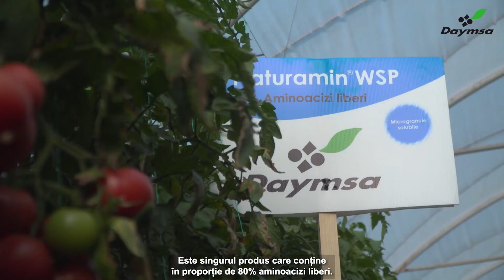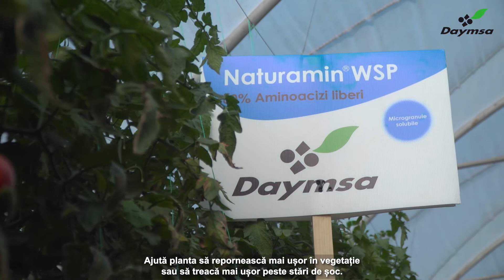Roșii gustoase și sănătoase cu protocolul de fertilizare Daymsa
Ionuț-Victor Radu, un tânăr fermier din Obârșia, județul Olt, a ascultat de clienții săi fideli și a apelat la produsele Daymsa pentru a produce roșii cu adevărat gustoase și sănătoase.

Muzica din videoclip
Melodie: Background Technology
Artist: Ivan Luzan